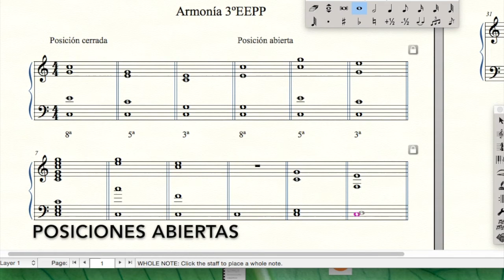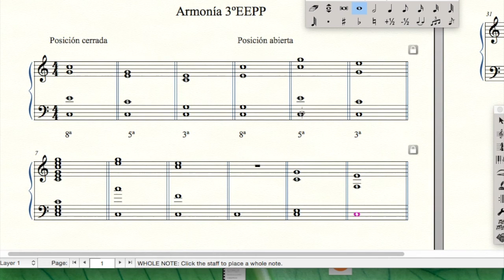1 Colocación de acordes. Flipped classroom (armonía)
En este vídeo aprenderemos a colocar acordes triada en estado fundamental a 4 voces.
ATENCIÓN: En el minuto 4:36 DEBE HABER UN SOL ESCRITO EN EL TENOR (lo digo pero me pongo a hablar y se me pasa que he escrito un FA). Me refiero a la posición de 3ª cerrada en el pentagrama inferior.

Os propongo un test una vez hayáis visto el vídeo desde Kahoot